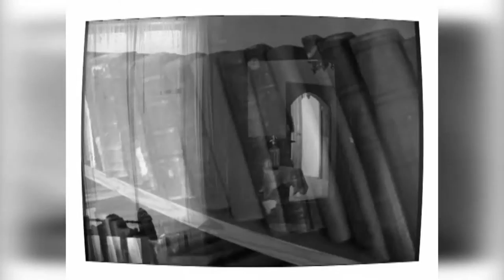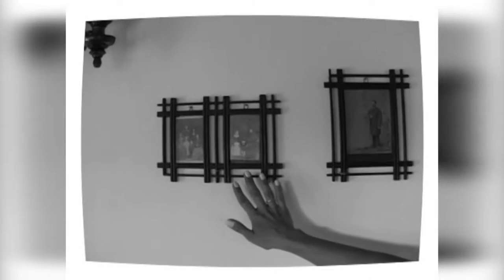PD May2016 764 HD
1. „Песен за цигуларя“ - ВГ „Славей“ към НЧ „Дружба – 1870“ - гр. Харманли
2. „Гурбетчия“ - ВГ „Славей“ към НЧ „Дружба – 1870“ - гр. Харманли
3. „Старите приказки“ - Трио „Звън” – гр. Севлиево
4. „Заспали чувства“ - Трио „Звън” – гр. Севлиево
5. "В прохладата на утринна зора"  -  Дует "Наслада" към НЧ "Доростол - 1870 г." - гр. Силистра
6. “За старата любов” - ГСГП "Златна есен" към НЧ "Доростол - 1870 г." - гр. Силистра
8. „Топли ветрове“ - ГСГП “Средногорски славей” при НЧ “Напредък - 1869” -  гр. Пирдоп

1. „Pesen za tsigularya“ - Vocal group „Slavey“ to „Druzhba – 1870“ community centre - Harmanli, Bulgaria
2. „Gurbetchiya“ - Vocal group  „Slavey“ to „Druzhba – 1870“ community centre - Harmanli, Bulgaria
3. „Starite prikazki“ - Trio „Zvan” – Sevlievo, Bulgaria
4. „Zaspali chuvstva“ - Trio „Zvan” – Sevlievo, Bulgaria
5. "V prohladata na utrinna zora"  -  Duet "Naslada" to "Dorostol - 1870 g." community centre - Silistra, Bulgaria
6. “Za starata lyubov” - Group for old urban songs "Zlatna esen" to "Dorostol - 1870 g." community centre - Silistra, Bulgaria
8. „Topli vetrove“ - Group for old urban songs “Srednogorski slavey” to “Napredak - 1869” community centre - Pirdop, Bulgaria